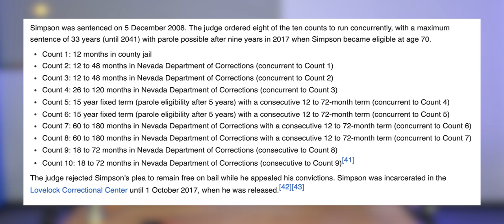Anunnaki Hockey | Home Group Pod | Ep 45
Episode 45 of the Home Group Podcast! In this episode we have a special co-host Sonny doo good. We discuss the Anunnaki. We try and decide if OJ is going to Heaven!
OFFENSIVE LANGUAGE AND MENTION OF DRUGS

 / thehomegrou.  .

Join Luc and Flip each week as they share their experience, strength and hope, using humor to bring awareness to the important subject of addiction. They are both passionate about recovery and share openly and honestly about the struggles many men in recovery face each day. If you are looking for a place to laugh and feel inspired, make sure to follow along for the ride.